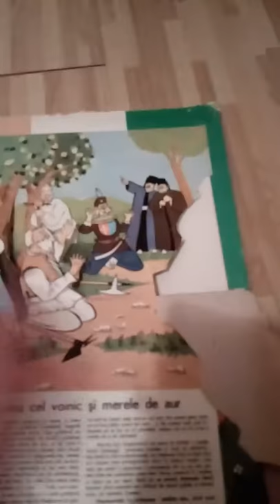Praslea cel voinic si merele de aur -carte cu imagini